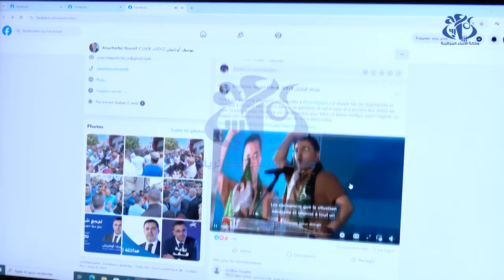Taselwayant n 7 Ctembeṛ: Tacrawt n dduret tamezwarut n tseflawt tafranant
رئاسيات 7 سبتمبر : حصيلة الحملة الانتخابية بعد اسبوع من بدايتها